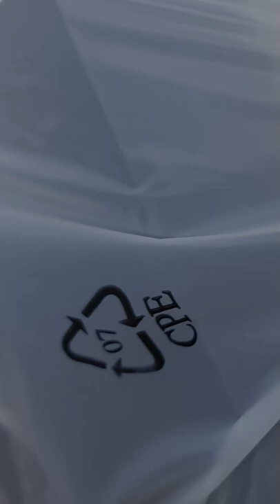Unboxing Newsmay AC8 Intel Jasper Lake Celeron N5105 Mini PC